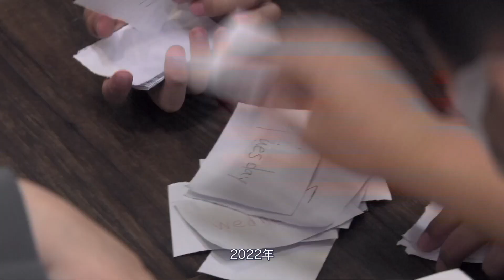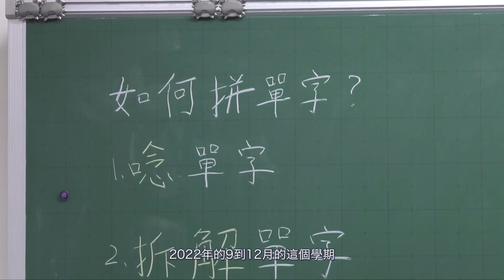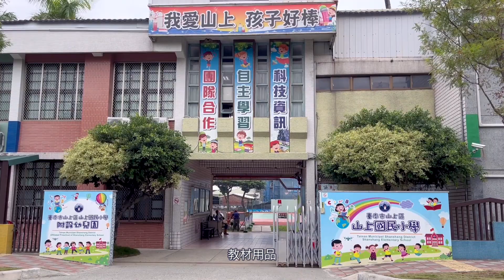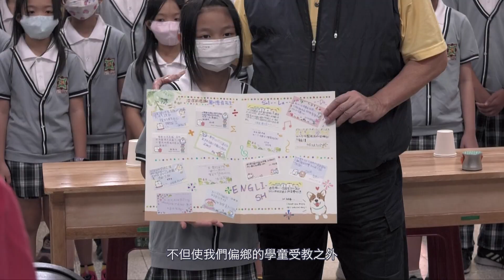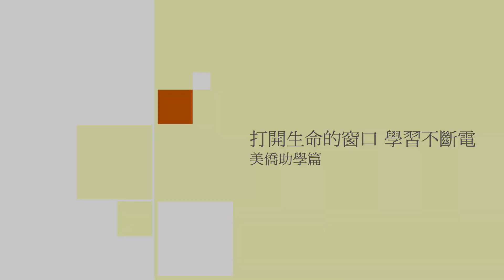臺南市幸福城市發展協會 推小班制教學＿美僑助學篇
就是說弱勢學生並不表示經濟弱勢
是他的教育方面
知識方面需要幫助
所以這個點來講的話
我們現在走的方向是對的
就是說盡量幫助學作課後的輔導
然後增加他們團體活動
各式各樣的支助
所以說這個
幾年下來我們已經看到
成果很好

製作: DNA創意整合